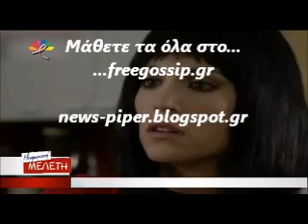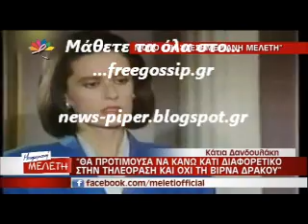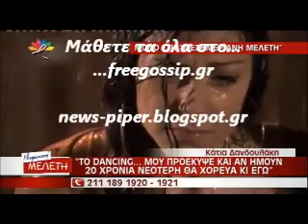Η Κ.Δανδουλακη στην Μελετη